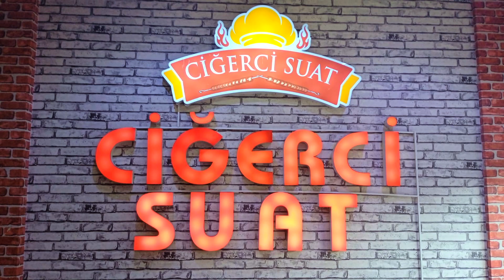VAN KELEDOŞ YARIŞMASI 2023